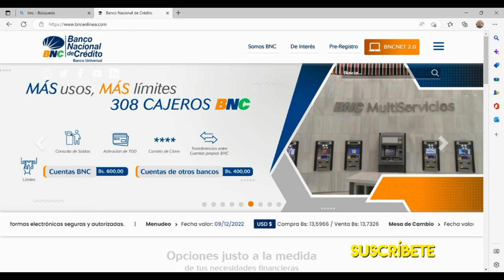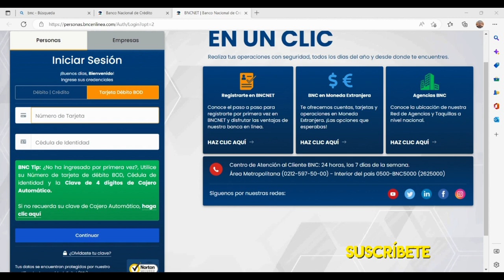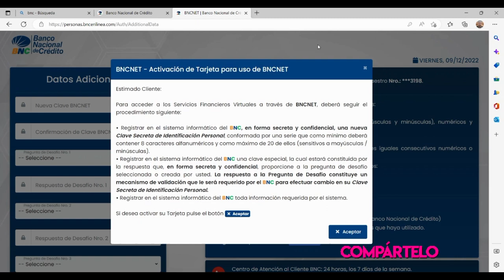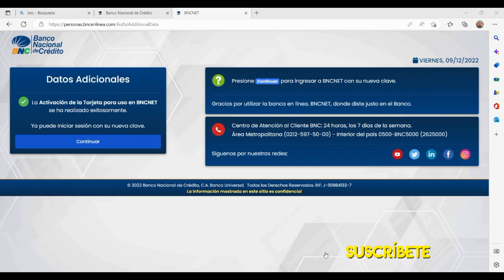Cómo afiliarse de BOD a BNC banca por internet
Hola amigos aquí les explico cómo afiliarse de BOD a BNC banca por internet de manera fácil y sencilla.